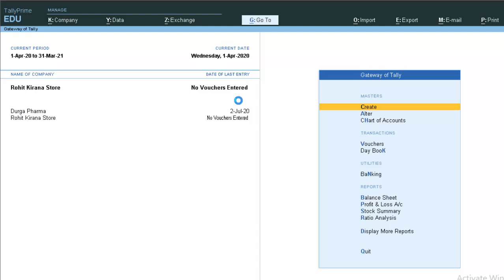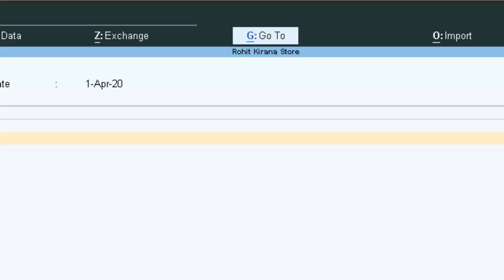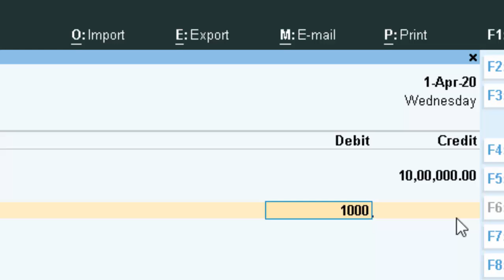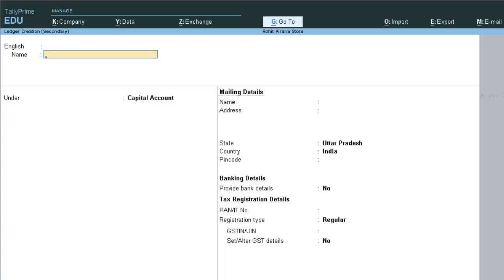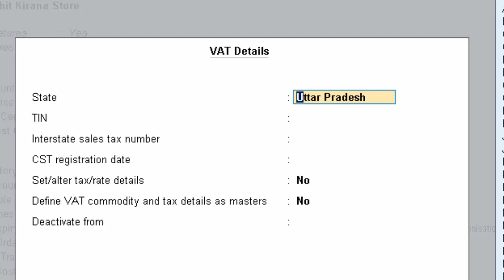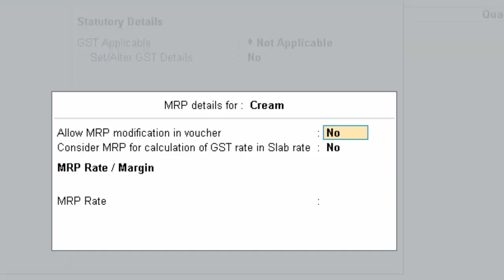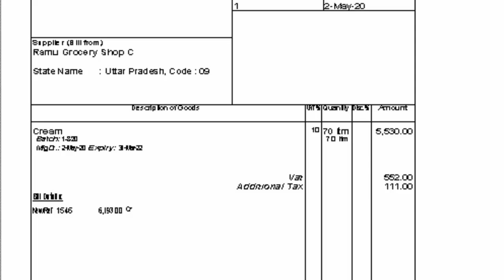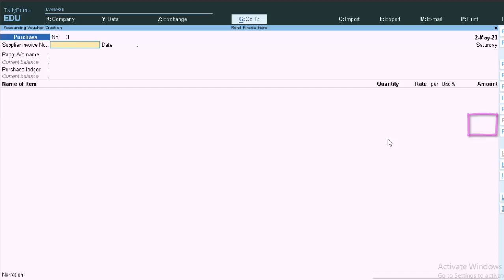tallyprimeVAT vs GST in Tally Prime@COMPUTEREXCELSOLUTION